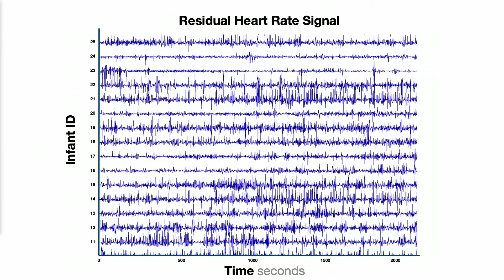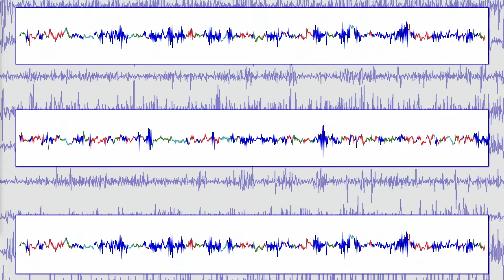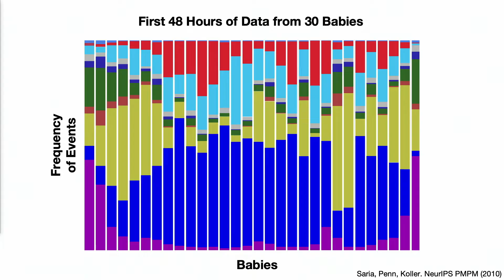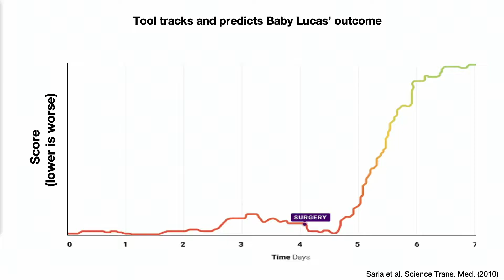Bringing AI to the bedside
AI Health Pioneer Suchi Saria tells us that data is all around us. Together with machine learning, data can save more lives. In her TEDMED 2020 Talk, Suchi takes us on a journey of perseverance and ingenuity. A story of personal tragedy led Suchi to build a platform that delivers targeted real-time early warning solutions for early detection of patients at risk for major complications. Suchi argues that the effective integration of AI into health and medicine requires that Electronic Medical Records are accessible for integration with other systems. Another critical recommendation has to do with policy and financial incentives. It is not enough for technology to merely show that it improves patient outcomes. Suchi reminds us that for critical adoption of life saving technologies, these technologies must align with financial incentives for healthcare organizations.

Watch Suchi Saria’s powerful TEDMED 2020 Talk “Bringing AI to the bedside,” to unlock the future of AI and machine learning to save lives.